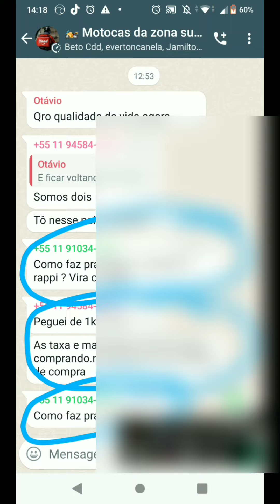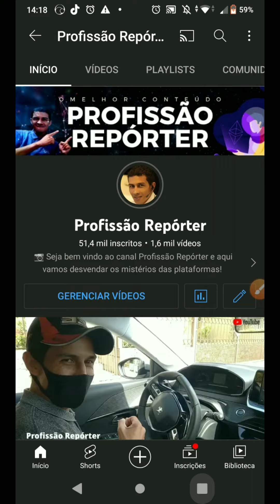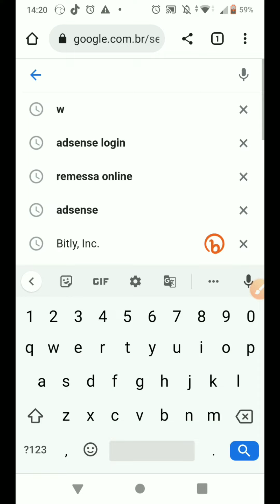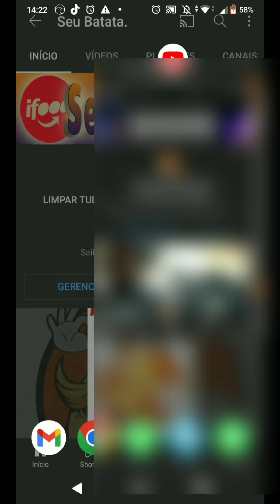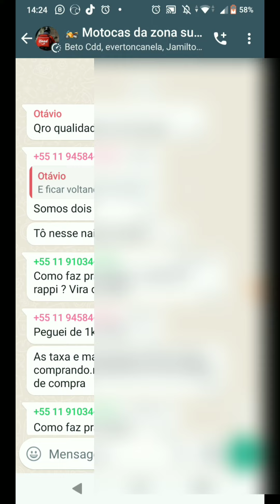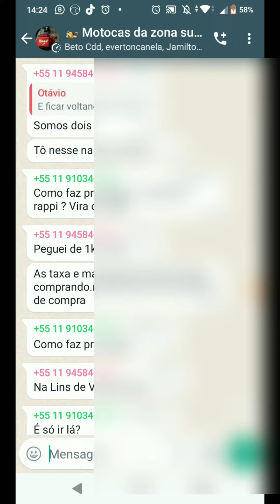✔️Rappi cartão 2 opções para retira os cartões!!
✔️ Neste vídeo mostro 2 opções para você retirar os cartões RAPPI ENTREGADOR  e qual a melhor opção de retirada para não ter problemas futuramente, mostro tambem os endereços dos escritórios onde tem cartão Rappi Eentregador.

Meu Instagram.

Grupo de Entregas do Canal.

Trabalhamos com Coaching para iniciantes na rede.

👇🎁  Mini bateria de reserva universal USB

👇🎁  POWER BANK 6500MAH RED NOSE

👇🎁  ASICS Tênis masculino Gel-Kayano 5 KZN

Trabalhamos com Coaching para iniciantes.